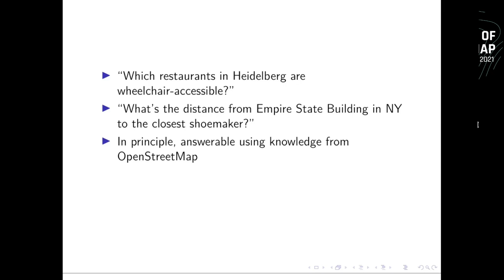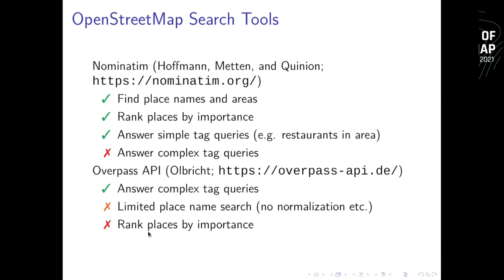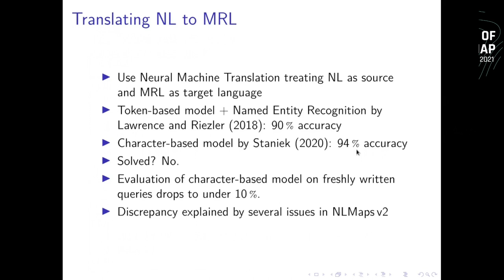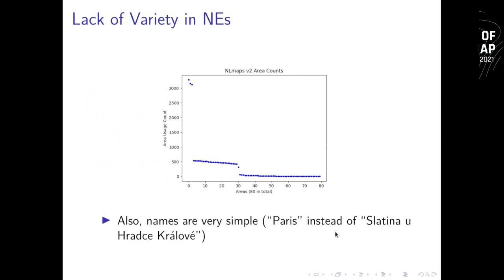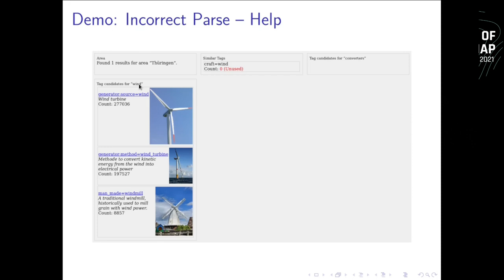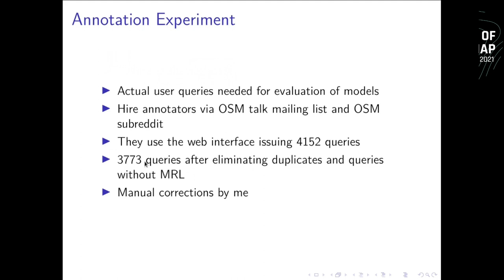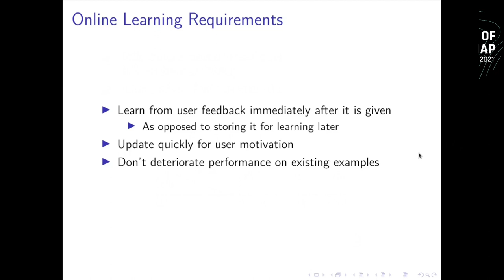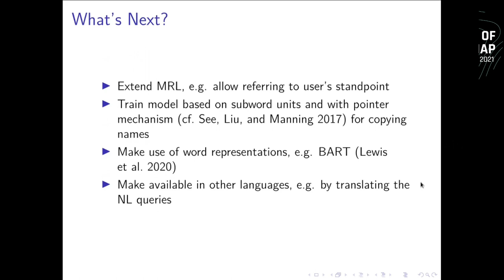2021 [Russian (русский) translation]: NLMaps Web: A Natural Language Interface to OpenStreetMap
NLMaps Web is a web interface for querying OSM with natural language questions such as “Show me where I can find drinking water within 500m of the Louvre in Paris”. They are first parsed into a custom query language, which is then used to retrieve the answer by queries to Nominatim and Overpass.

Nominatim and Overpass are powerful ways of querying OSM, but the Overpass Query
Language is somewhat impractical for quick queries for unfamiliar users. In
order to query OSM using natural language (NL) queries such as “Show me where I
can find drinking water within 500m of the Louvre in Paris”, Lawrence and
Riezler [1] created the first NLMaps dataset mapping NL queries to a custom
machine-readable language (MRL), which can then be used to retrieve the answer
from OSM via a combination of queries to Nominatim and Overpass. They extended
their dataset in a subsequent work by auto-generating synthetic queries from a
table mapping NL terms to OSM tags – calling the combined dataset NLMaps v2. [2]
The proposed purpose of these datasets is training a parser that can parse NL
queries into their MRL representation, as done in [2-5].

The main aim of my Master’s thesis was building a web-based NLMaps interface
that can be used to issue queries and to view the result. In addition, the web
interface should enable the user to give feedback on the returned, either by
simply marking the parser-produced MRL query as correct or incorrect, or by
explicitly correcting it with the help of a web form. This feedback should be
directly used to improve the parser by training it in an asynchronous online
learning procedure.

After observing that parsers trained on NLMaps v2 perform poorly on new queries,
an investigation into the causes for this revealed several shortcomings in
NLMaps v2, mainly: (1) Train and test split are extremely similar limiting the
informativeness of evaluating on the test split. (2) Various inconsistencies
exist mapping from NL terms to OSM tags (e.g. “forest” sometimes mapping to
natural=wood, sometimes to landuse=forest). (3) The NL queries’ linguistic
diversity is limited since most of them were generated with a very simple
templating procedure, which leads to parsers trained on the data not being very
robust to new wordings of a query. (4) In a similar vein, there is only a small
amount of different area names in NLMaps v2 with the names “Paris”, “Heidelberg”
and “Edinburgh” being so dominant that parsers are biased towards producing
them. (5) Some generated NL queries are worded very unnaturally making them
counter-productive learning examples. (6) Usage of OSM tags is sometimes
incorrect, which affects the usefulness of produced parses.

The detailed analysis is used to eliminate some of the shortcomings – such as
incorrect tag usage – from NLMaps v2. Additionally, a new approach of
auto-generating NL-MRL pairs with probabilistic templates is used to create a
dataset of synthetic queries that features a significantly higher linguistic
diversity and a large set of different area names. The combination of the
improved NLMaps v2 and the new synthetic queries is called NLMaps v3.

A character-based GRU encoder-decoder model with attention [6] is used for
parsing NL queries into MRL queries using the configuration that performed best
in previous work [5]. This model is trained on NLMaps v3 and used as the parser
in the newly developed web interface. Mainly through advertising on the OSM talk
list and the OSM subreddit, 12 annotators are hired from all over the world to
use the web interface to issue new NL queries and to correct the parser-produced
MRL query if it is incorrect. They are assisted by completing a tutorial before
the annotation job and by help compiled from taginfo [7], TagFinder [8] and
custom suggestions for difficult tag combinations. The collected dataset
contains 3773 NL-MRL pairs and is called NLMaps v4.

With the help of NLMaps v4, an informative evaluation can be performed revealing
that a parser trained on NLMaps v2 parses achieve an exact match accuracy of
5.2 % on the MRL queries of the test split of NLMaps v4 while a parser trained
on NLMaps v3 performs significantly better with 28.9 %. Pre-training on
NLMaps v3 and fine-tuning on NLMaps v4 achieves an accuracy of 58.8 %.

Since the thesis’s goal is an online learning system – i.e. a system that
updates the parser directly after receiving feedback in the form of an NL-MRL
pair –, various online learning simulations are conducted in order to find the
best setup. In all cases, the parser is pre-trained on NLMaps v3 and then
receives the NL-MRL pairs in NLMaps v4 one by one, updating the model after each
step. The most simple variant of the experiment uses only the one NL-MRL pair
for the update, another variant adds NL-MRL pairs from NLMaps v3 to the
minibatch and a third variant additionally adds further “memorized” NL-MRL pairs
f